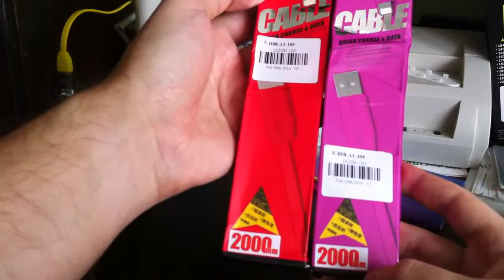Зарядка для айфона Ремакс